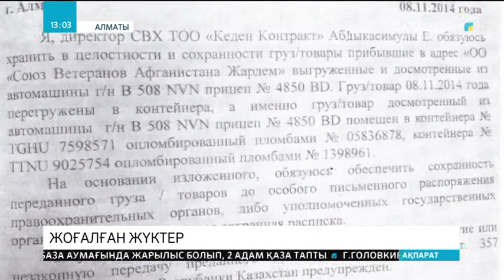Алматылық кәсіпкер уақытша сақтау қоймасына қалдырған 3 млн. доллардың тауарын таба алмай жүр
«Тауарымды қайтарыңдар». Осылай деген алматылық кәсіпкер Әмірбек Шырбаев төрт жыл бұрын уақытша сақтау қоймасына қалдырған 30 контейнерін іздеп әлек. 2014 жылдан бері бұл іс созбаққа салынып, әлі күнге дейін шешілмей тұр. Әділдік іздеген Әмірбек Шырбаев баспасөз мәжілісін өткізіп, журналистер мен заң органдарынан көмек сұрады.